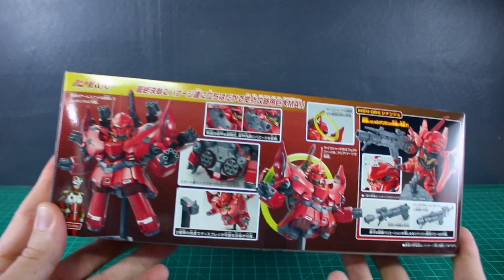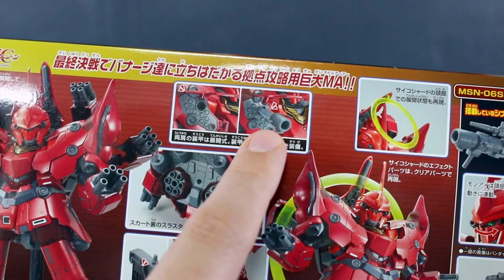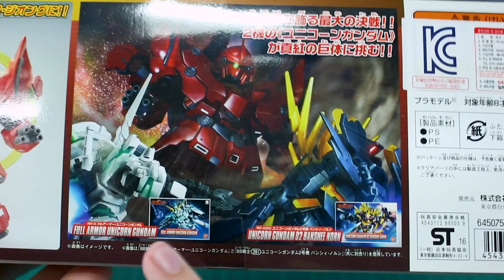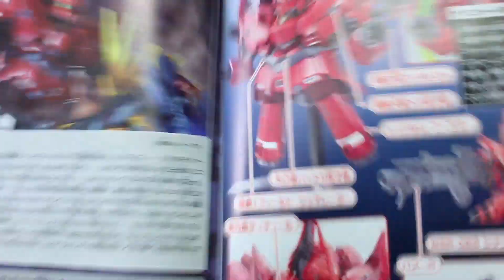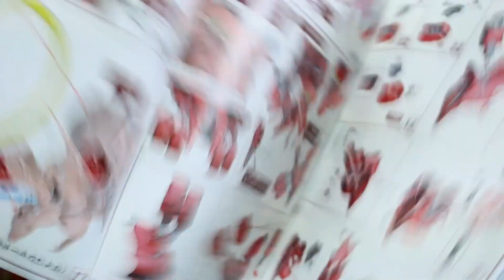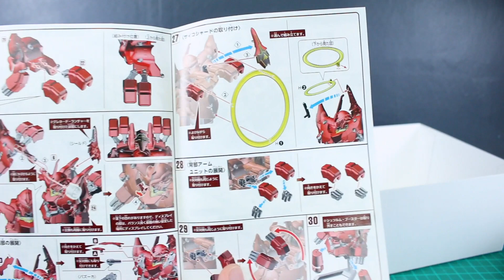SD Neo Zeong - Gundam Unicorn - UNBOXING and Review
Here's the SD Neo Zeong from Gundam Unicorn! Not only is this a cute and awesome version of the massive mobile armor, we get a full SD Sinanju as well with all it's accessories!